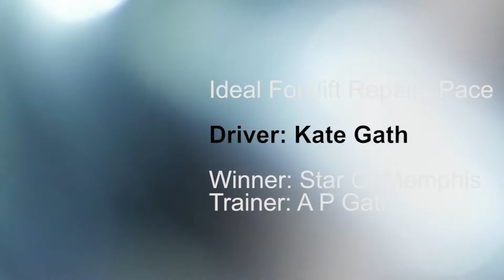All Clear 150918